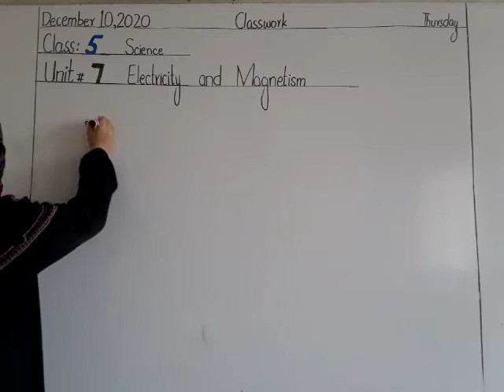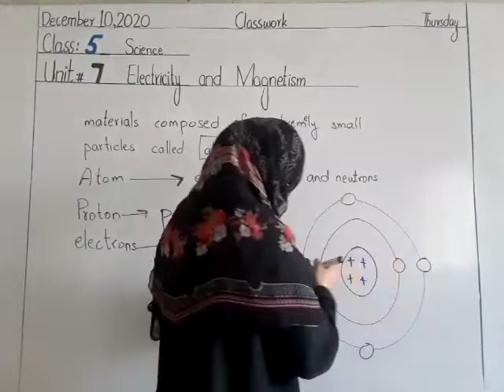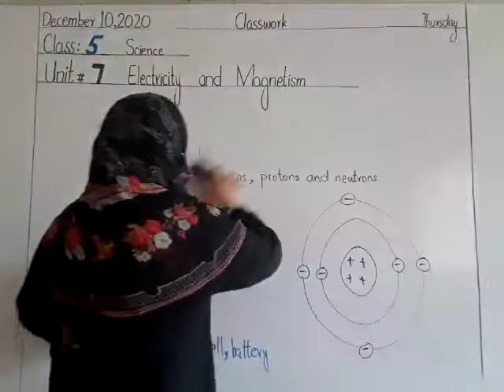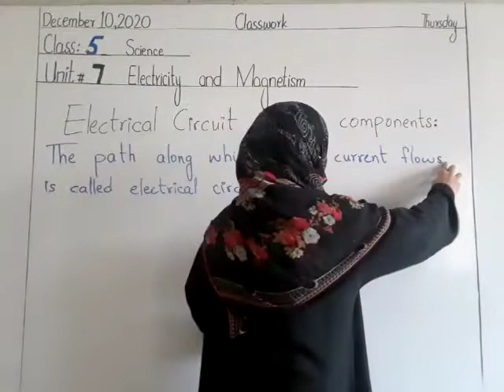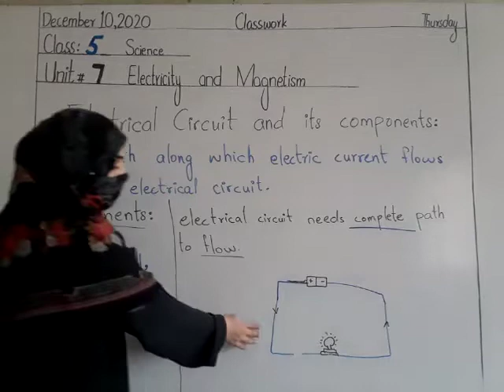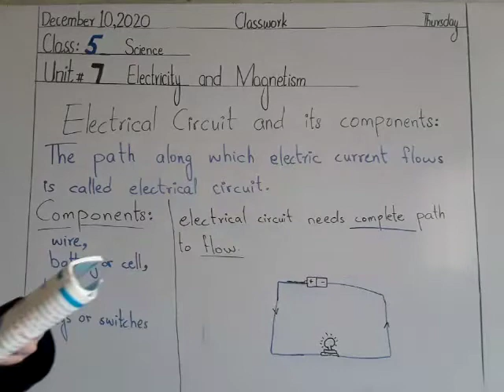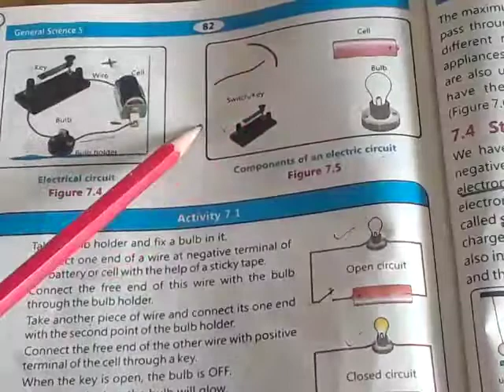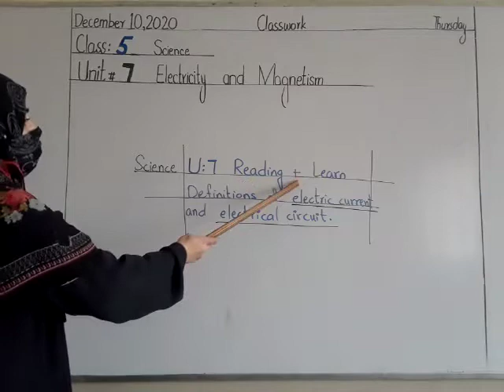class 5 Girls science 10 12 2020